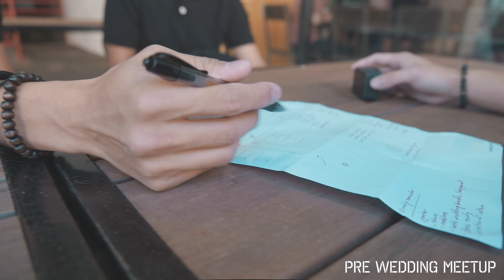VLOG #1: Shadow day with Focused Journey Media (Full wedding photography/videography BTS)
I got to shadow my fellow photog friends from Focused Journey media. As a wedding noob, they gave me an opportunity to see their workflow and what a day in the life of being a photographer and a videographer is like when doing a wedding. They have been doing weddings for quite awhile now and i feel like they are the perfect guys to learn and shadow from, so enjoy this BTS/VLOG style video!

IG: Focused Journey Media @FJMStudio
David Ho Nguyen, Main Photographer (@Duhvid)
Mark Pereyra , Main Videographer (@markymethod)
Binh, #2 Photographer (@photobinh)
Rogelio Barrera, #2 Videographer (@rogelio.barrera.jr)
Franz Barreto, Man behind the vlog (@destinationfranz)